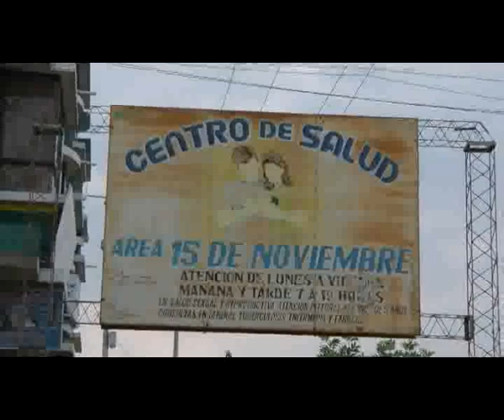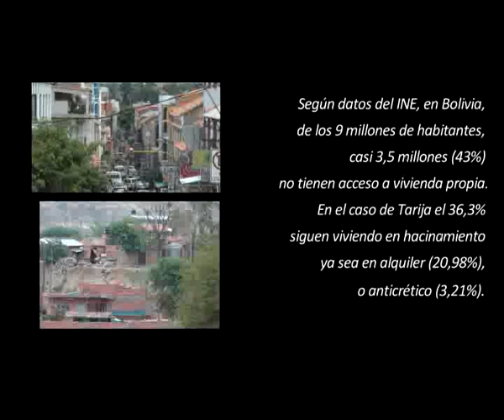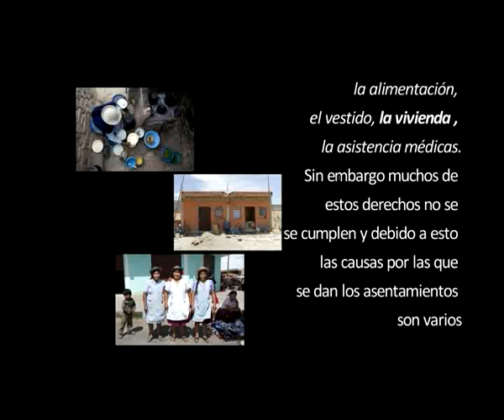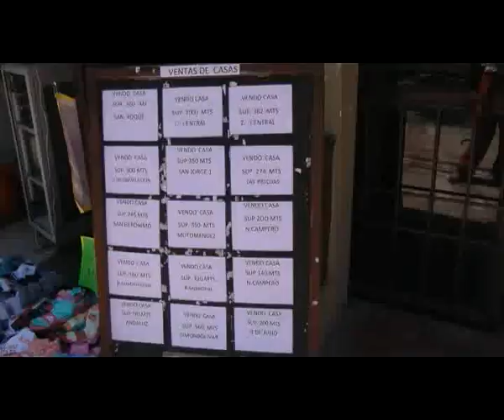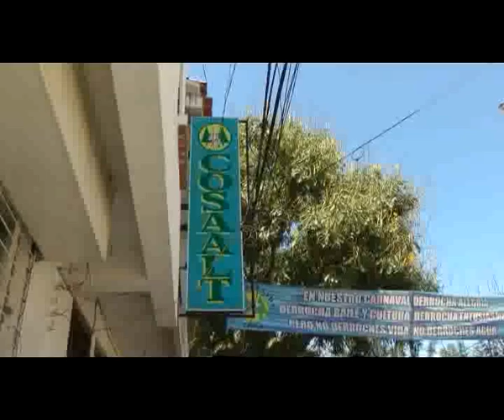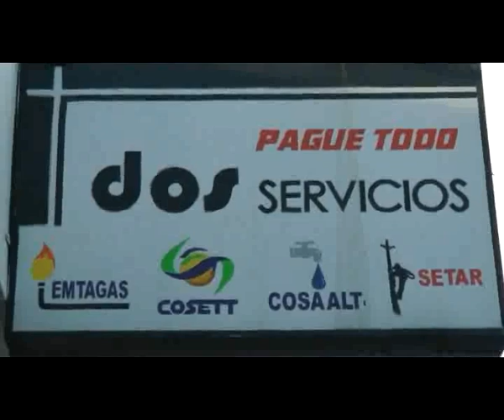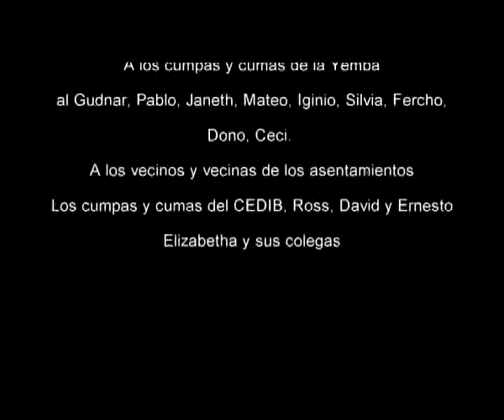Reportaje: "Techos de carton (Tarija)"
Reportaje realizado en Tarija por el equipo de Yembatirenda, Integrantes de la RED ICI, abordando el tema de los asentamientos humanos en la ciudad de Tarija